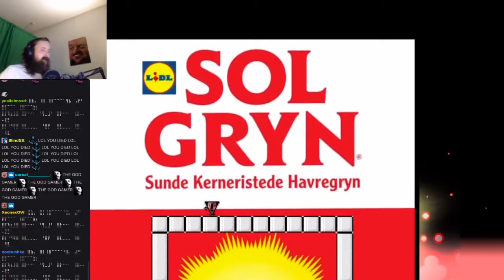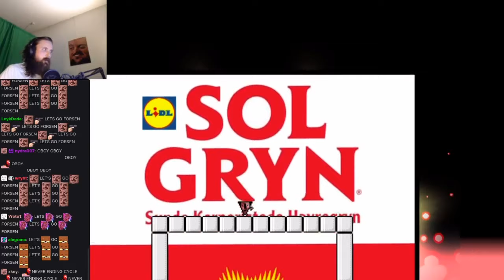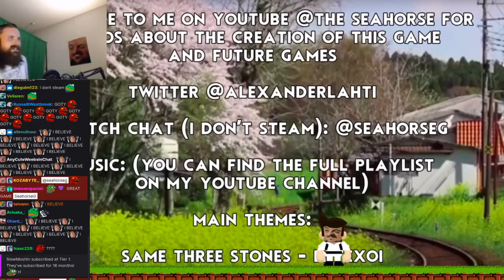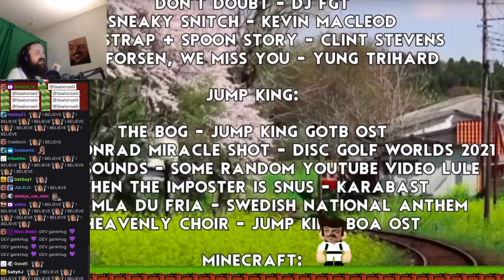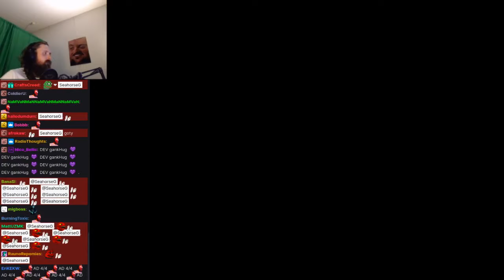forsen plays Never Ending Cycle (forsen fan game) - Final Part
I was there FeelsStrongMan

Timestamps:
00:00 - Start
04:00 - He cannot MegaLUL
06:00 - Can't deal damage forsenSWA
14:10 - Lower your volume, I messed up the sound
14:28 - Back to normal
17:25 - I have pains Copesen
18:15 - Understands Mind Control
19:40 - Second phase = stop shooting LULE
20:45 - BBoomer pause
22:00 - forsenClown
24:15 - Throw
26:25 - He's dead
28:58 - Teah URN
30:05 - I was there PagMan
30:44 - pepeLaugh oh no no no
32:08 - "I CANNOT"
32:35 - monkaE
33:15 - ?
34:30 - SUPA SNIPA
37:00 - DOUBTING HIMSELF OMEGALUL
40:30 - Progress?
41:43 - AngelThump
43:20 - "I cannot dps this guy"
47:50 - Maybe?
52:20 - Pacifist run PagMan
54:40 - He could feel the choke
59:15 - I WAS THERE!
1:00:00 - I WAS THERE FOR REAL!
1:01:02 - Old forsen PepeHands
1:02:40 - DMCA DansGame (Haru yo koi playing)
1:05:30 - I BELIEVED! (Still dmca PepeHands)
1:07:00 - Final words